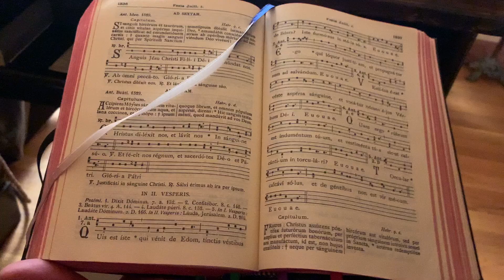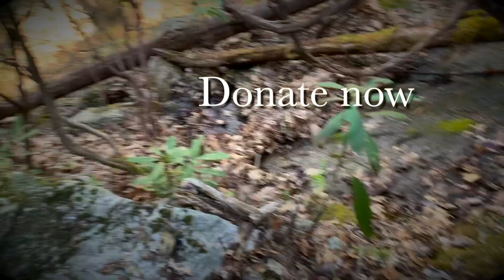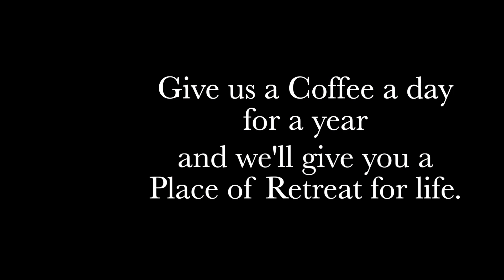A Place of Prayer & Retreat for you and your Family.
Help us build you a place you can come home to.

Help us close the deal to acquire an 84-Acre plot of land -- with ideal (flat) locations for multiple retreat cabins, a retreat and Conference center, a place for youth camps and a Monastery; land of this caliber sells quickly, and is sought after by Developers constantly for the construction of Short or Long-Term rentals, since this location is prime for outdoor recreation and vacation.
This project seems to us to be the most direct affront against the unchecked demonic attack on Family, Youth, and Religious Life;
On this land, these three areas in the life of the Church will begin to see the spark of authentic Catholic Restoration.